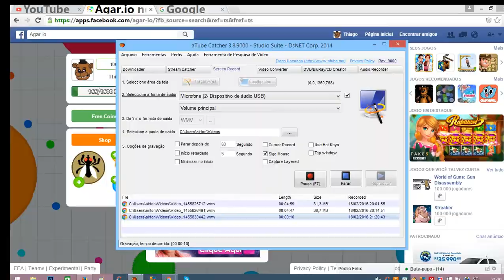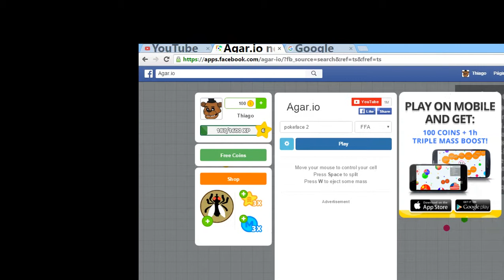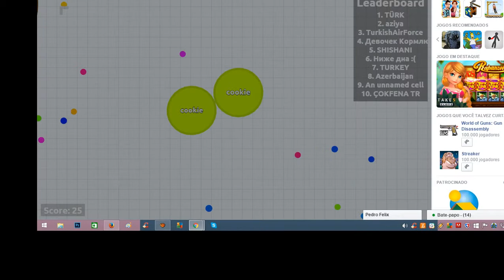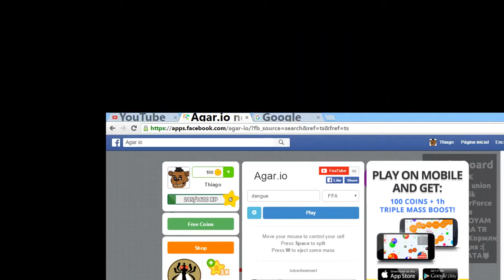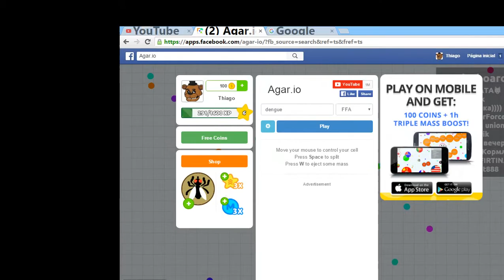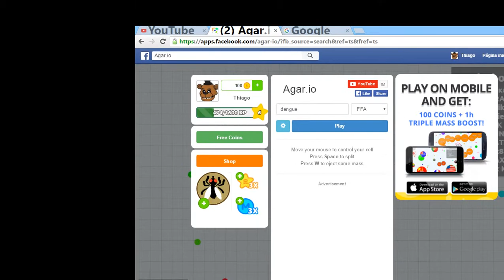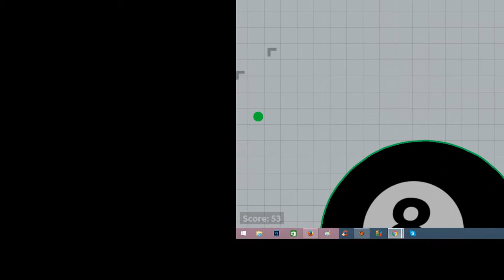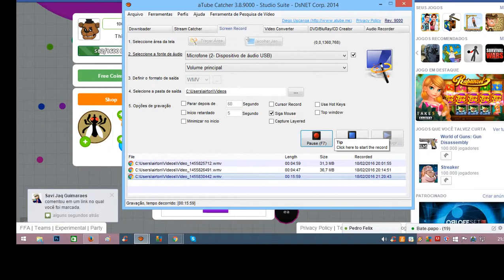jogando agario EPI 1